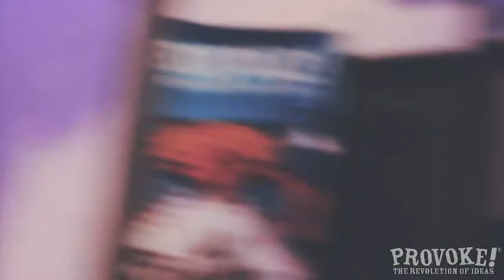Ballads of the Cliché - Tuhan (Live at Provoke! on Stage)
Berhubung lagi edisi indiepop Ramadhan, Ballads of the Cliché nyempetin buat nge-cover lagu klasik ciptaan Bimbo pas main di [at]demajors kemaren.